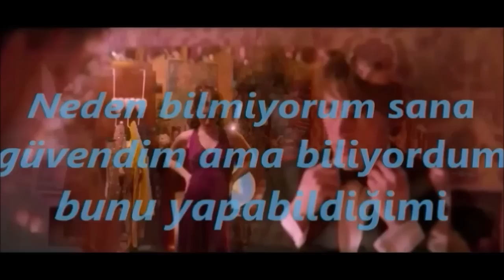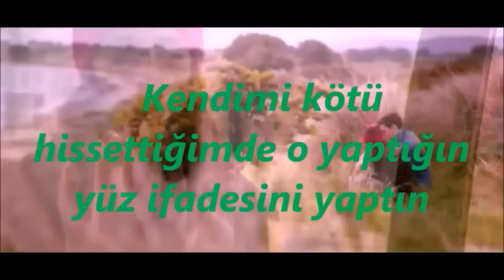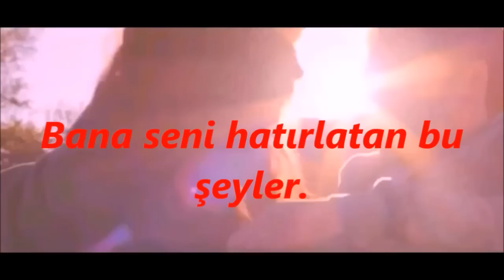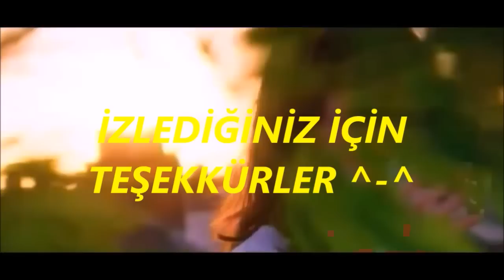Lily Allen - Littlest Things (Türkçe Çeviri)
Gerçekten çok uğraştığım bir video oldu . Umarım beğenmişsinizdir.
*= güvenebilirim anlamında.